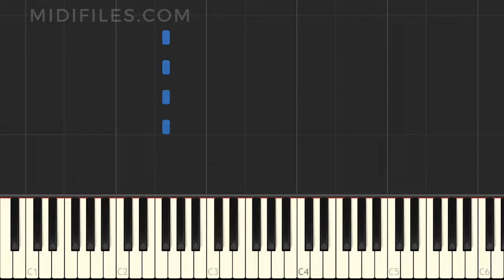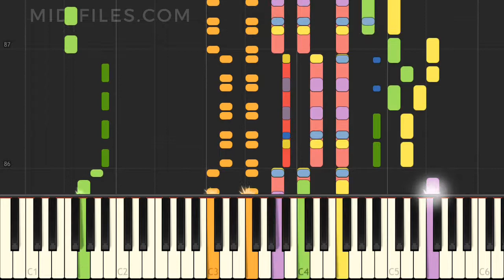🎼 PRO. MIDI FILE : Älter werden wir später - Kastelruther Spatzen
*Kaufen Sie die Komplettversion MIDI-Karaoke - MP3 backing track - MP4 Video Karaoke